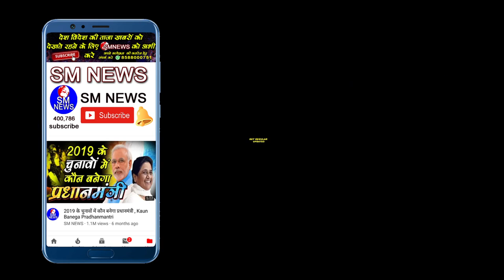बाबा साहब ने नेहरू मंत्रिमंडल को त्याग पत्र क्यों दिया था